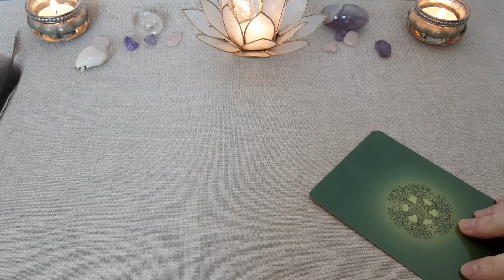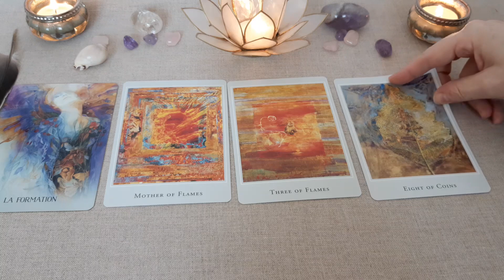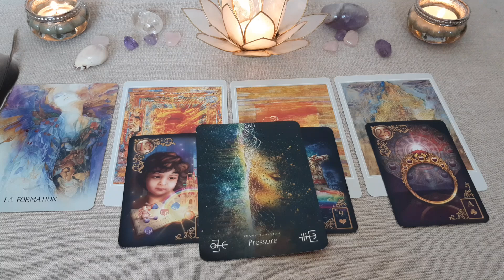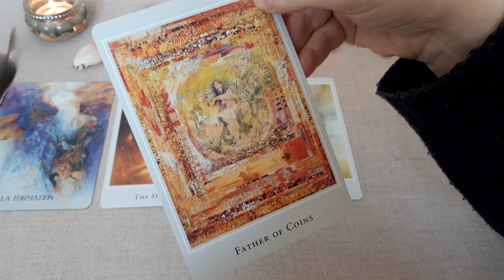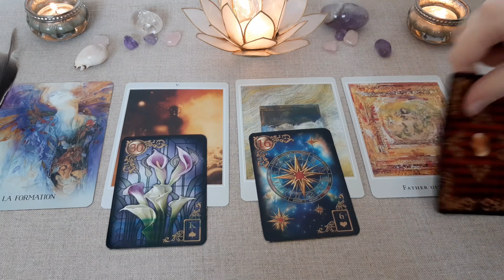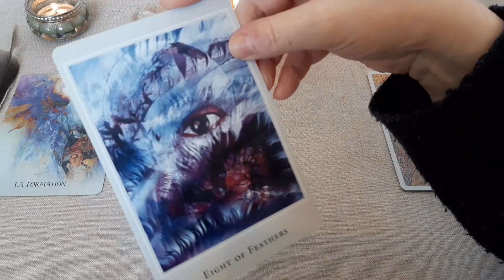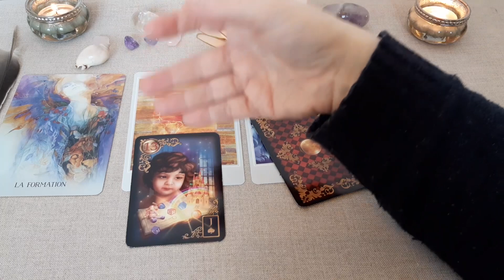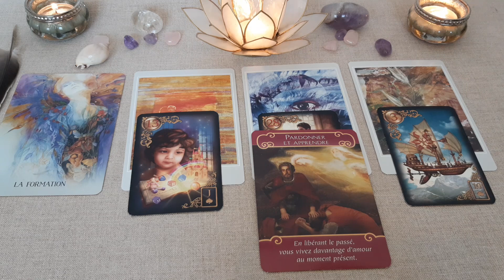🎁 🔮 🍀 Des OPPORTUNITES s'OFFRENT à vous ! Saurez-vous les SAISIR ? 🍀 🔮 🎁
Générales, professionnelles ou sentimentales, les cartes mettent ces possibilités en lumière.

Les tarots et oracles utilisés :
. Mystical Moments Oracle de Catrin Welz-Stein
. Les Anges de l'Amour
. The Elemental Oracle de Stacey Demarco
. Margaret Petersen Tarot
. L'Oracle de la Terre Sacrée de Toni Carmine Salerno
. Les Rêves Enchantés de Ciro Marchetti